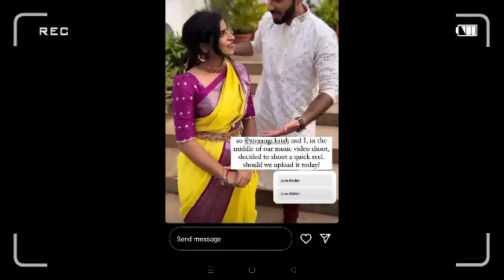😍Sivaangi Insta Reels with Abby |Sivaangi Instagram Story Today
Credit to the instagram pages of sivaangi Krish , Abby

sam vishal insta story today, sam vishal insta story, sam vishal instagram story today, sam vishal and shivangi instagram story today